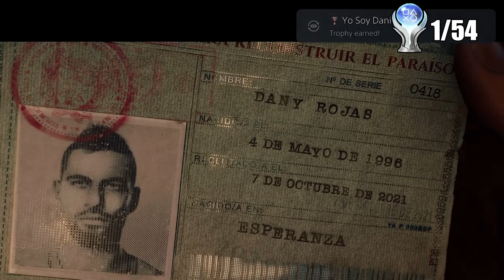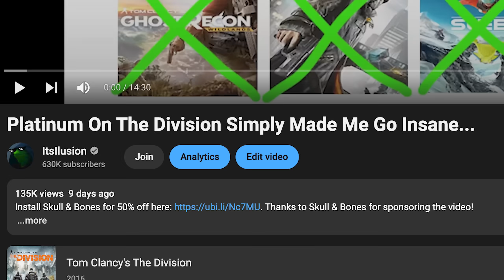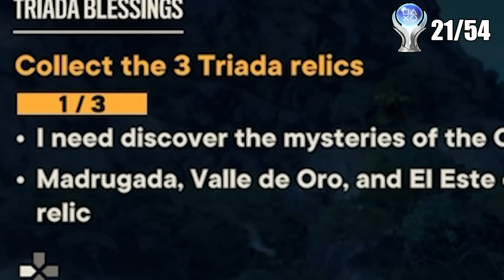The Far Cry 6 Platinum Trophy Is The Definition Of Disappointment...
another day, another victory royale...
Far Cry 6, the last far cry game in the series I have yet to play and Platinum. And probably one of the most disappointing in the series. Im not too sure how you manage to make a game so bland and boring when it literally has one of the best villains in modern cinema in it. But Ubisoft managed to do it and we honestly shouldn't be suprised.